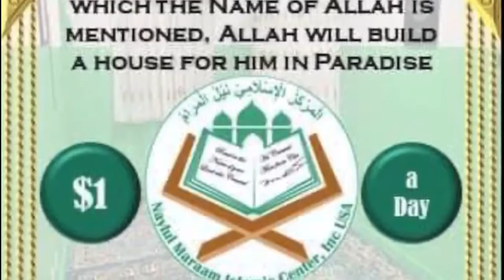The Life of The Prophet (Part 5)